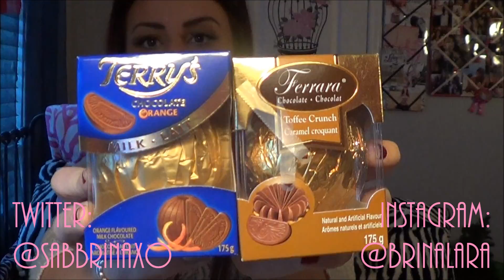❄What I Got For Christmas 2012❄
❄OPEN ME❄

Hey gawwwwwwgeous! Hope you had the most unbelievable and perfect Christmas with your family, friends and anyone else special who may be in your life ;). I'm beyond grateful for everyone I had the opportunity to celebrate Jesus with, for all the beautiful gifts I recieved and most importantly for all of you! Your love and support is by far the most precious present I could ever recieve. Anyways enough blabbing on, because I could go on forever and ever and ever and ever.. you get the point lol. Thank ya dawlings for reading this!!!
xo xo Brina

Have a comment to make or a question to ask that you would like a quicker response to? Let's be friends and follow me on these websites♡.